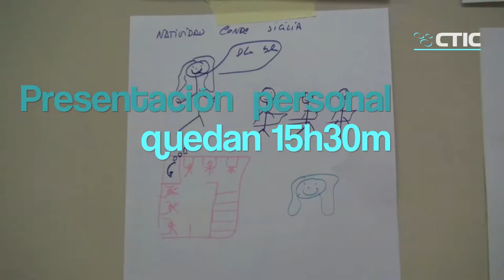Mollina Lab - El Proceso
Desarrollo de taller experimental de creatividad para el Consorcio Fernando de los Ríos y la Red Guadalinfo.